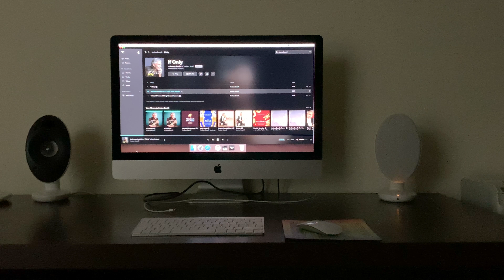KEF Egg Satin White unboxing & sound test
Sound quality is good.
The price was 350euros.
I tested 3 songs from Tidal:
Andrea Bocelli - Qualcosa piu dell'Oro (MASTER)
Bob Marley - Easy Shanking (Hi-Fi)
Nu, Jo Ke - Who loves the sun (Hi-Fi)

Recorded with iPhone Xs in 4K ( Stereo Sound )